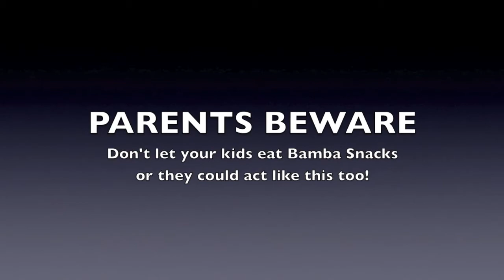BAMBA SNACKS - BUYER BEWARE